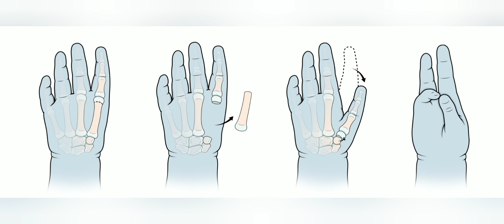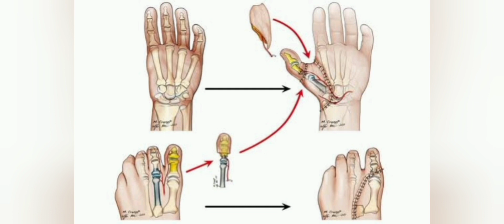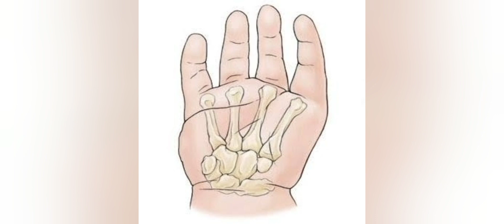başparmak eksikliği nedeni ile parmak nakli polisizasyon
POLLİSİZASYON BAŞ PARMAK YOKLUĞUNDA PARMAK NAKLİ
Pollisizasyon, eksik başparmak yerine elin diğer parmaklarından bir başparmak oluşturma işlemidir.  Daha çok travnma nedeniyle kaybedilen veya doğumsal anomaliler nedeniyle uygulanır. Doğumsal anomaliler arasında en sık pollisizasyon yapılan durum, başparmağın gelişim yetersizliği(başparmak hipoplazisi) ve beraberinde yine bu başparmağın tarak kemiği(meakarp) ile altındaki el bileği kemiği(trapezium) arasındaki eklemin olmamasıdır (veya stabilite göstermemesi).Bunun dışında dev başparmak(makrodaktili), doğumsal çok parmaklılık ve ayna eli deformitesi de pollisizayon tedavisi  uygulanan diğer doğumsal anomalilerdir. Pollisizasyon ameliyatından sonra, kortikal plastisite yani yeni parmağın beyin tarafından da başparmak olarak kabul edilmesi, başparmağın temsil edildiği bölgeye komşu beyin bölgelerinden beyindeki nöronların(sinir hücreleri) göndereceği dallanmalarla olabilecektir. Doğumsal anomalilerde 1 yaşından itibaren(3 yaş dolmadan), travmatik olgularda ise kayıptan sonra olabilecek en kısa sürede yapılması, pollisizasyon ameliyatı için en doğru zamanlamadır. Böylelikle hem eksikliği en az süre hissetmek, hem de yeni parmağın kullanımını öğrenebilmek mümkün olabilecektir.

Pollisizasyon için çoğunlukla işaret parmağı kullanılır. Nadiren hem başparmak, hem de işaret parmağı yoksa ve mevcut durum ayaktan ele parmak transferini mümkün kılmıyorsa, bu durumda da orta parmak pollisize edilebilir. Nakil için kullanılacak parmağın mutlak surette mevcut anomaliden veya travmadan etkilenmemiş olması gerekmektedir. Pollisize edilecek parmağın tüm yapıları korunarak transfer gerçekleştirilir. Atar- ve toplar damarların korunması bu parmağın canlılığını koruyabilmesi için kritik öneme sahiptir. Parmağın duyu sinirleri, büktürücü(fleksor) ve düzleştirici(ekstensor) tendonları da nakil sonrasında fonksiyon görebilmeleri için uygun şekilde korunmalıdır. Normal el yapısında başparmak iki, diğer parmaklar üç boğumdan(falanks) oluşur. Nakledilen parmağın hem görsel hem de fonksiyonel olarak uyum sağlayabilmesi için nakledilen parmağın tarak kemiği uygun şekilde kısaltılarak kemik tespiti o şekilde sağlanır. Kısaltılarak şekillendirilen ve bir miktar döndürülen kemiğin tespiti, bir uçları doku dışında bırakılan cerrahi teller vasıtası ile yapılır. 4-6 hafta sonunda çekilen röntgenlerde yeniden şekillendirilen kemiğin kaynadığı görülünce teller basit bir işlem ile pansuman sırasında çıkarılır.

Cerrahi ve cerrahi sonrası yara bakımı süreci tamamlandıktan sonra gündeme gelen fizyoterapi, el cerrahisinin çoğu ameliyatının sonrasında olduğu gibi kritik bir öneme sahiptir. Yeni başparmağın olabildiğince çok kullanımı, çocuklarda oyun terapisi yöntemleriyle, erişkinlerde rehabilitasyon teknikleri ile desteklenmelidir. Yeni başparmağın kullanımının artması ile beyin adaptasyonu artar, beyin adaptasyonu arttıkça hasta elini daha ince işlerde kullanabilir.

Pollisizasyon sonrasında en sık karşılaşılan komplikasyonlar; 1. ve 2. parmaklar arasında darlık gelişmesi(kontraktür), oppozisyon dediğimiz başparmak ile diğer parmakların uç uca temasında yetersizlik, başparmakta rotasyon kusurları(malrotasyon) sayılabilir. Ancak bunların çoğu ikincil ameliyatlarla telafi edilebilecek problemlerdir.

Başparmak, el fonksiyonlarının yaklaşık %40’ından sorumludur. Bu nedenle eksikliği veya kaybı durumunda uygun bir şekilde giderilmezse, el kullanımında ciddi bir yetersizlik doğuracaktır. Buradaki amaç, görünümsel bozukluğu gidermekten ziyade fonksiyonel bir iyilik sağlamak olduğu için yukarıda belirttiğimiz kayıp ve doğum problemi durumlarında pollisizasyon en doğru yaklaşımlardan biridir.